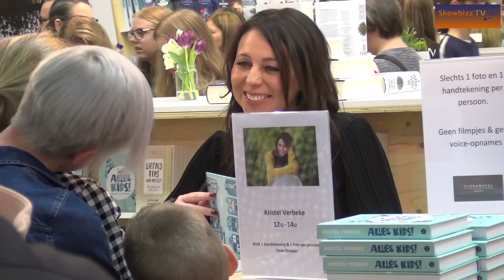Lange rij voor Kristel Verbeke op Boekenbeurs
Donderdag signeerde Kristel Verbeke voor het eerst solo op de Boekenbeurs. Kristel signeerde vroeger vaak met K3 maar deze keer moest Kristel het in haar eentje redden.